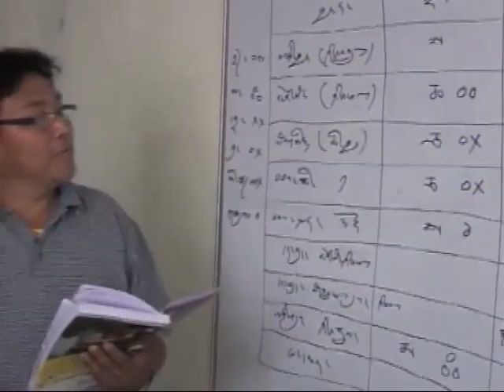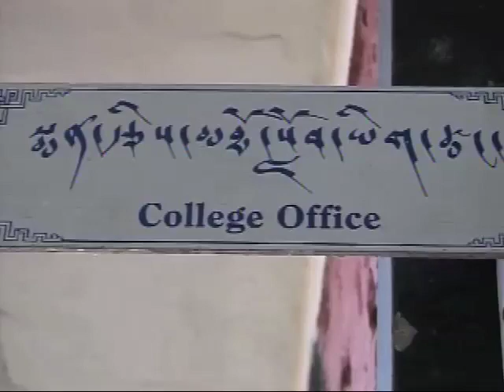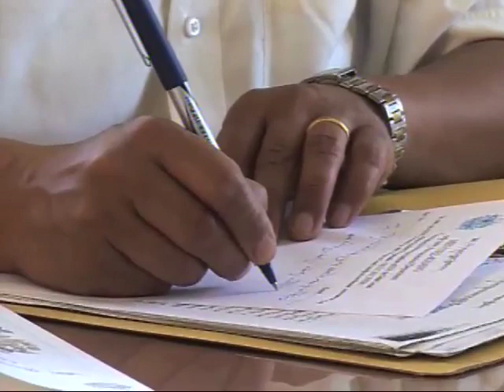03_26_10 ཀུན་གླེང་། Kunleng 1.mp4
Mentse-Tsee-Khang, Dharamsala, Celebrates Founding Day  བོད་གཞུང་སྨན་རྩིས་ཁང་གི་ཡར་རྒྱས་དང་མདུན་ལམ།
Kunleng invites Dr. Dawa, Director of the Tibetan Medical & Astrological Institute to discuss the importance of Men-Tsee Khang in fulfilling their mandate of preserving Tibets traditional medical sciences.